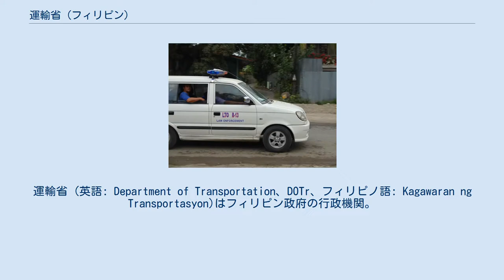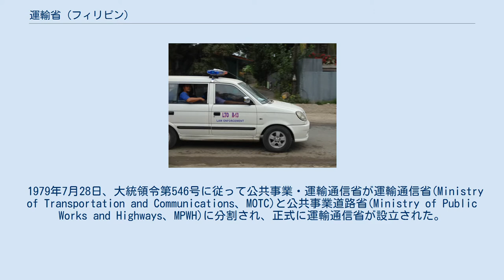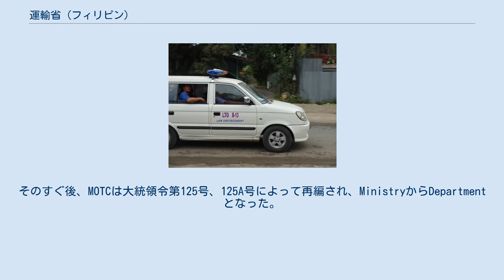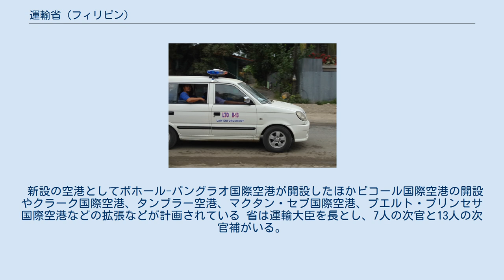運輸省 (フィリピン)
運輸省 (英語: Department of Transportation、DOTr、フィリピノ語: Kagawaran ng Transportasyon)はフィリピン政府の行政機関。
国家復興及び経済開発に効果的な手段としての、実現可能で効率的かつ信頼できる交通システムの維持拡大を担当している。
また、陸上、航空、海上の通信インフラも担当している。
 2016年6月30日までは運輸通信省(英語: Department of Transportation and Communications、DOTC; フィリピノ語: Kagawarán ng Transportasyón at Komunikasyón)であったが、情報通信技術省の設立に伴い通信分野の多くの事業を移動させ、運輸省となった。
 1899年から1979年まですべての交通活動は公共事業・運輸通信省(Ministry of Public Works, Transportation and Communications、MPWTC、現公共事業道路省)に統合されていた。
 1979年7月28日、大統領令第546号に従って公共事業・運輸通信省が運輸通信省(Ministry of Transportation and Communications、MOTC)と公共事業道路省(Ministry of Public Works and Highways、MPWH)に分割され、正式に運輸通信省が設立された。
 MOTCは信頼性のある整備された交通通信網の促進・開発・規制のために方針決定、計画作成、調整、実施などの管理を行う政府の行政機関となった。
 この期間に実施されたインフラプロジェクトには以下のようなものがある。
 また、自動車登録と管理が永久車両ライセンスプレートと系統的登録システムの導入によって改善された。
バス貸与計画によってさらに1000台の新しいバスがマニラ首都圏に提供された。
 フィリピン国鉄とメトロ・マニラ交通社が改善拡張された。
同時期ビコル地方にサービスを提供するフィリピン国鉄南方本線が再生されている。
 1986年2月26日のエドゥサ革命の後、大統領となったコラソン・アキノによってHernando B. Perez下院議員が運輸通信省の長官に選出された。
 1987年3月、テクノクラートのRainerio O. ReyesがMOTCの長官になった。
そのすぐ後、MOTCは大統領令第125号、125A号によって再編され、MinistryからDepartmentとなった。
 Reyes長官の下、省内の準司法機能が大統領令第202号によって設立された陸上交通許認可規制委員会に移管された。
 フィデル・ラモス政権下、長官にJesus B. Garciaが任命された。
ガルシア長官の下、固定電話や携帯電話事業へ新規参入が許可され、老朽化したタクシーは廃止され、新型や後期型のものが採用された。
 2016年5月20日、ベニグノ・アキノ3世政権中の共和国法第10844号の"情報通信技術省設立法"が成立し、情報通信技術局が科学技術省(DOST)から分離され、運輸通信省の通信を扱うすべての運用部門と統合して情報通信技術省が設立されることとなり、運輸通信省は単に運輸省となった。
 2017年7月、運輸省は長年本部であったマンダルヨンのコロンビアタワーからパンパンガ州マバラカットのクラーク地区への本部の移動を始めた。
 現在、DOTrは大統領ロドリゴ・ドゥテルテの公約である「インフラ黄金時代」の発言に合わせ、ドゥテルテノミクスとして3.6兆PHPを使い2018年から2022年に展開される公共インフラ計画で多くの計画を実行することを期待されている 。
 マニラ首都圏地下鉄9号線 9号線、メトロマニラ地下鉄はフィリピンのマニラ首都圏に最初に建設される予定の地下鉄。
もともとはメガマニラ地下鉄と呼ばれていた。
建設開始は2018年、完成は2025年を目指している。
 MRT2号線東部延伸 MRT-2線東部延伸計画は東側へ4㎞路線を延長する計画で、マリキナのサントラン駅からアンティポロのマシナグ駅まで延長される計画で現在建設が進んでいる。
計画の狙いはさらに80000人の旅客を収容し、マルコスハイウェイ沿いの交通渋滞を減らすことである。
計画が完成すると、レクト駅からマシナグ駅までの所要時間が3時間から40分に減少する。
2019年に完成する予定。
 国...